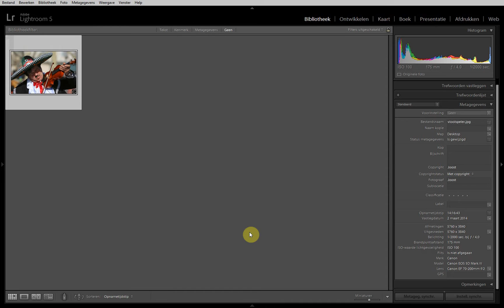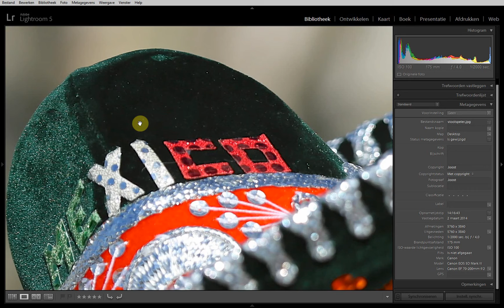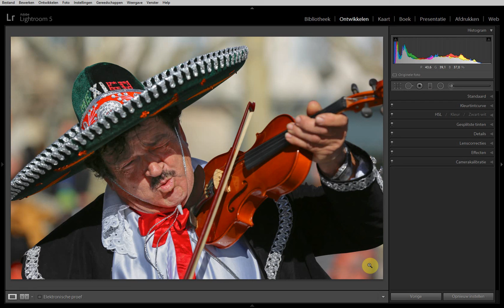Ingezonden foto bewerking deel 1 : Slagschaduw bewerken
In deze video wordt een oplossing gezocht voor de slagschaduw die een deel van het gezicht "onzichtbaar" maakt